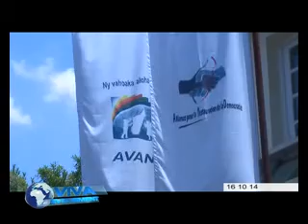3 JEAN LOUIS ROBINSON